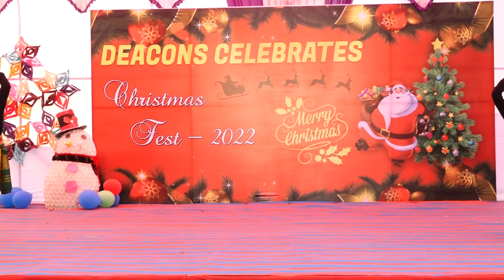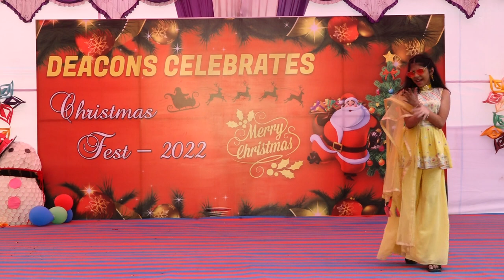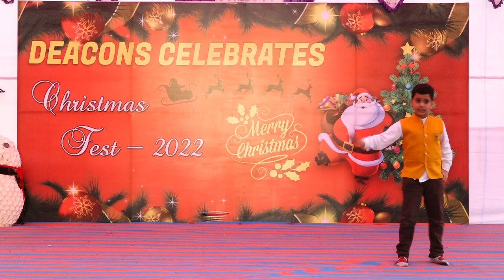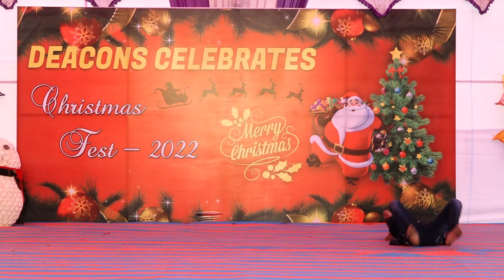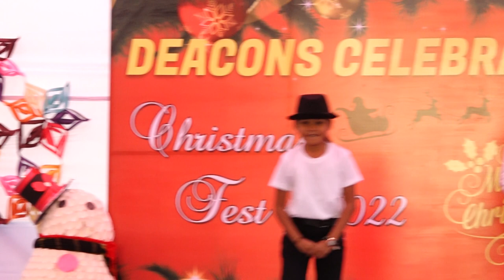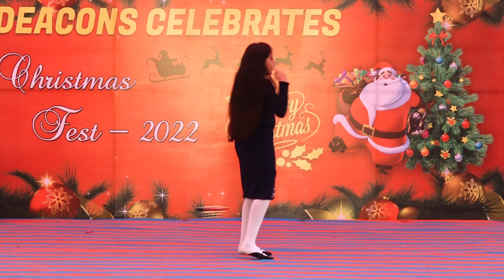Deacons Foundation Talent Day Programme 2022-23 | Part 5